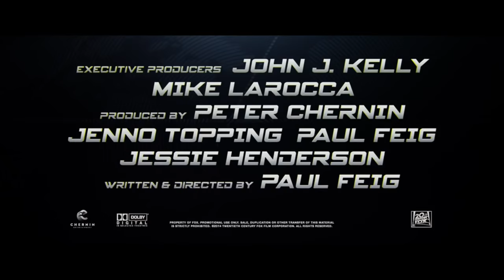Melissa McCarthy & Miranda Hart - SPY Interview with Kevin Hughes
Kevin Hughes chats to Melissa McCarthy and Miranda Hart about their roles in the new comedy movie, Spy.